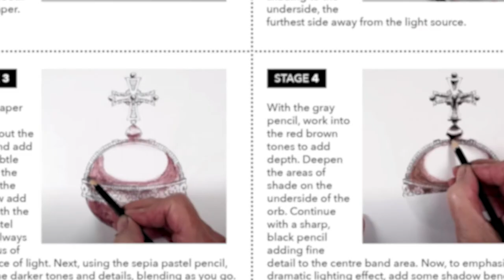How to Draw | Shading Light & Shadow with Pastels | Castle Arts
In this video from Castle Arts we show you how to understand the values of light. We draw, shade and blend three orbs using all four pastel pencils, sepia, red brown, gray and black, the paper blenders and kneadable eraser.

Each orb is lit from a different direction, from the top, the side and three quarter lit.
You can also download an A4 PDF tutorial which guides you through the techniques used to draw, shade and blend the orbs. The PDF also includes a pencil sketch outline of the orb so you can print out and practice as many times as you like.

Once you've completed your illustration, upload to Instagram using the hashtag castlearts, we would love to see and share your artwork. Enjoy!